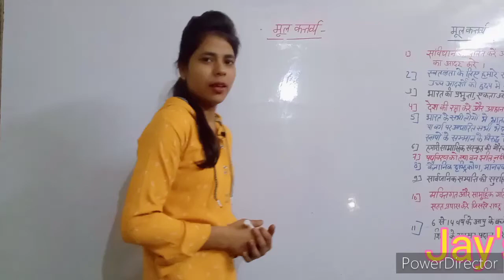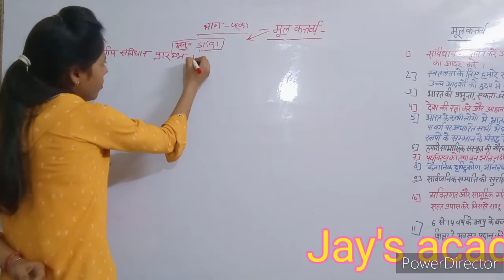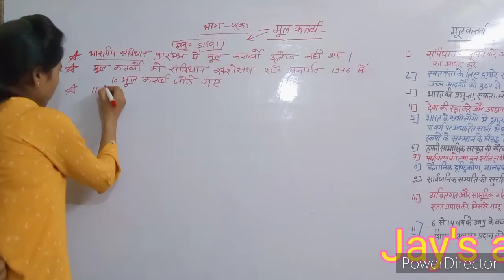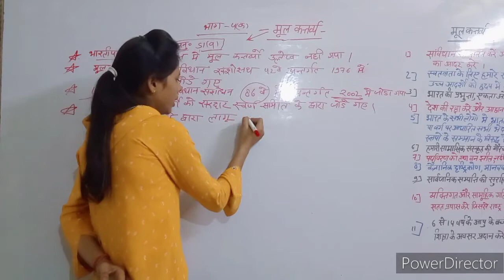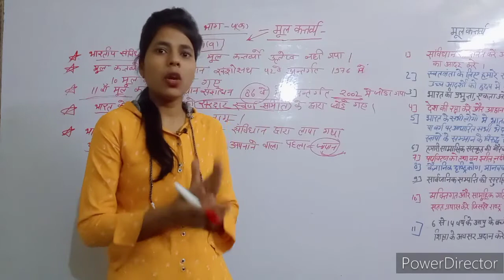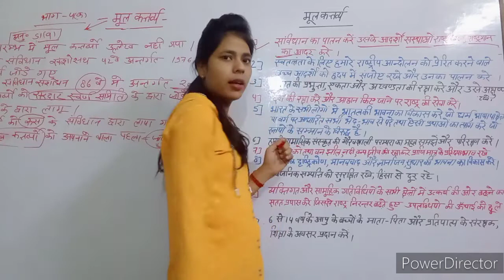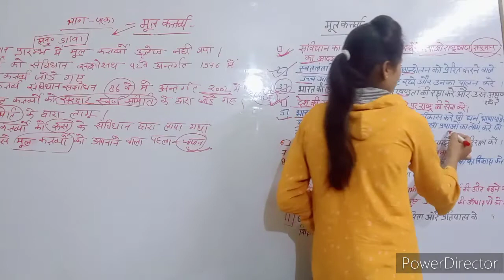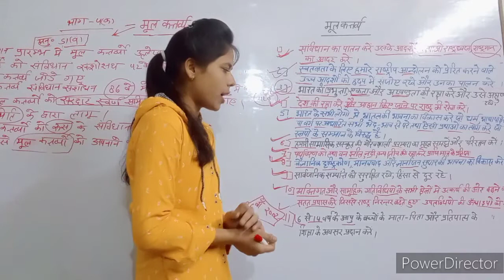SSC GD 2022 | मौलिक कर्तव्य | Indian polity |Fundamental Duties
SSC GD 2022 |मौलिक कर्तव्य | Indian polity |Fundamental Duties /By Shashi ma'am

🙏Welcome to jays academy - jays

academy मैं आपका हार्दिक स्वागत करता हूं
तूफानों से आंख मिलाओ सैलाब पर वार करो नावो का चक्कर छोड़ो तुम तैर के दरिया पार करो💥💥
In Jay sir Guidance 👉

Railway
RRB NTPC
RRC Group

SSC

SSC CGL
SSC CPO
SSC CHSL
SSC STENO
SSC MTS

UPSC
    EPFO
    CDS
    CAPF

Defence
  Airfore xy
Nda
Afcat
Navy ssr /aa/mr
Drdo mts

Up constable
Jail paigari

 teaching
Up tet
 Ctet
Super tet

Other
Raj police
Raj reet
Bihar constable
Bhihar si
Course of speaking English
Spoken course
Beo
up constable gk gs by exampur
 gk gs by harendra sir exampur
 pet gk gs, gk gs for lekhpal
 gk gs for up lekhpal
 gk gs for upsssc
 gk gs, upsssc vdo gk gs
up lekhpal gk gs classes
 lekhpal gk gs
 exampur, gk